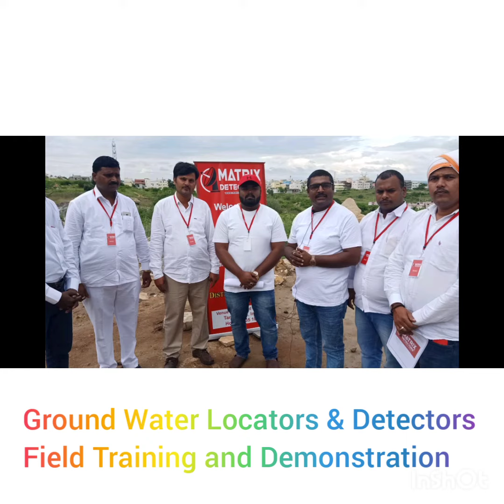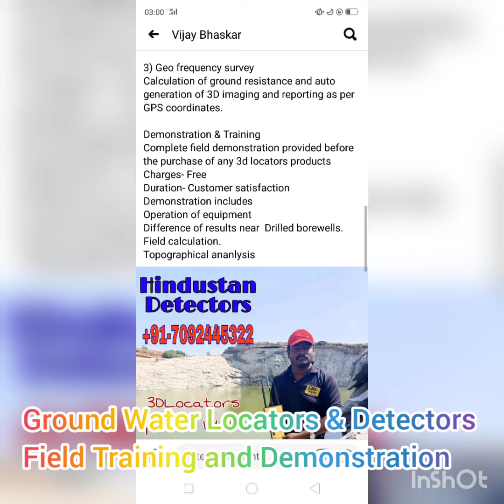Ground water Checking Machine +91-7092445322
Hindustan detectors is a India’s first multi branded detectors showroom. We are a exclusive distributors for ferrous, non ferrous and water detectors. These equipment helps in many activities like pipe water leak detectors ,leakage automatic analyses, geophysical prospecting underground water detector ,cavity detectors ,mine locators, dam piping detectors, borehole inspection camera pipeline detectors and many more.

Hindustan Detectors hats major role of sales services and support of geological equipment and tools which can be utilised for forestry ,surveying ,quarrying ,mining and much more. power range of equipment and tools are of the highest standard manufactured by some of the most well known brands around the world.we can supply goods including compass ,clinometer, waterproof notepads, Rock hammers, core boxes ,sampling bags and much more

Our Products

Mineral exploration equipment

Water exploration equipment

Ferrous and nonferrous metals exploration equipment

Rock hammer pics and chisels.

Hand lenses and lopes.

Campus clinometers.

Brenton transit.

Sedimentary analysis

Field notebooks and mappings

Sample bags

Soil sampling

Rock sampling

Mineral sampling

Water testing sampling

Microscopes

Field safety

Brouchers cards and guides

Groundwater monitoring

Measuring tapes

Gold prospecting

Geotechnical engineering

Laboratory supplies

Student items

Trainable and portable power

Meteorological equipment

Waterproof outdoor cases

Field accessories

We look forward to work with you.
Regards

Hindustan Detectors👍🏻
Geological Exploration Equipments
Sales / Services / Support
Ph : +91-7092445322